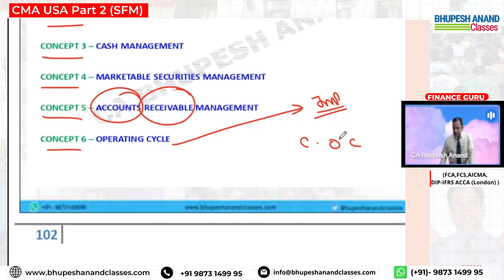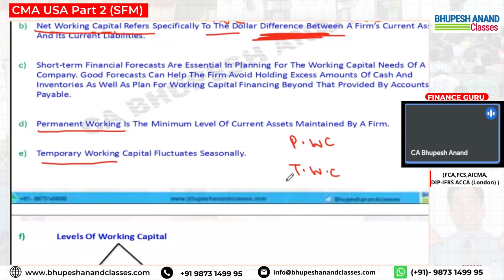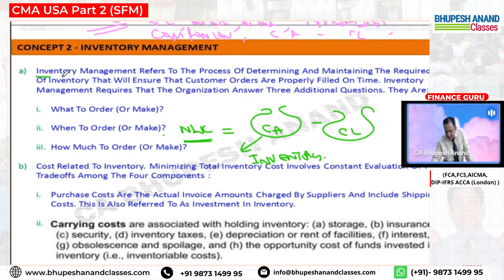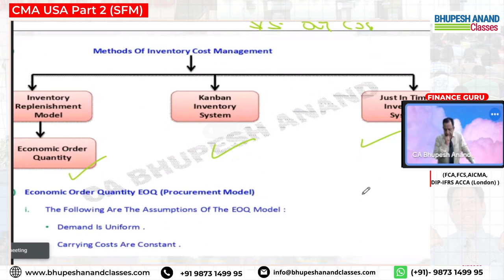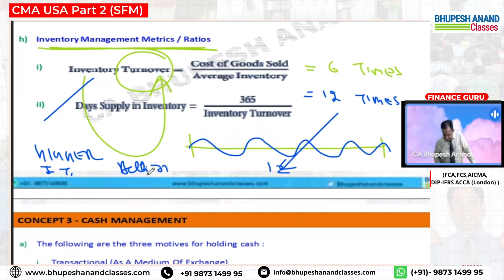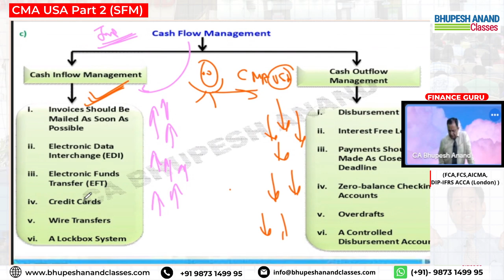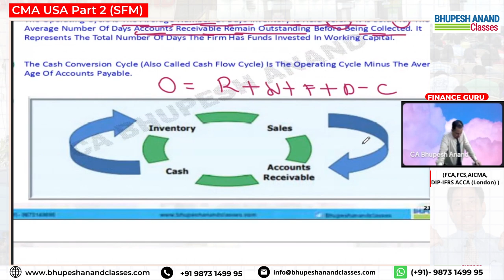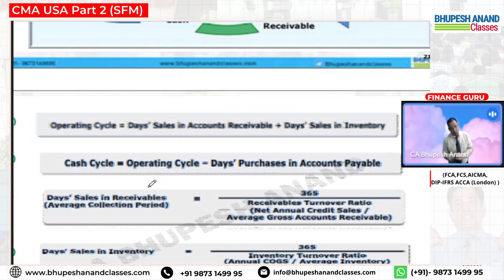CMA USA Part 2 Live Class 2 | Sec B Working Capital & Inventory management | BAC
CMA USA Part 2 live/online classes 2, in this we have done the Deep concept Revision of Working Capital, Inventory, cash Management of Section B.
For Any Doubts or inquiry Call:- (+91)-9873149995

Time Stamp
00:00 intro
01:54 Working Capital Terminology
13:37 Inventory Management
20:10 Methods Of inventory Cost Management
28:50 Cash Management
33:30 Cash Flow Management
35:35 Accounts Receivable Management
40:40 operating cycle